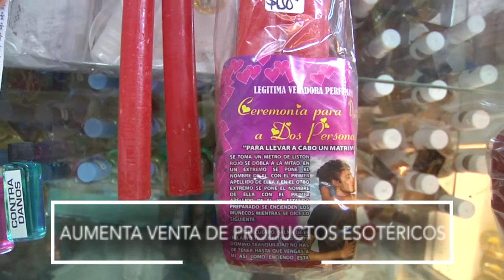Avance Informativo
8:00pm, Canal 151
Sigue también la transmisión en vivo a través de facebook